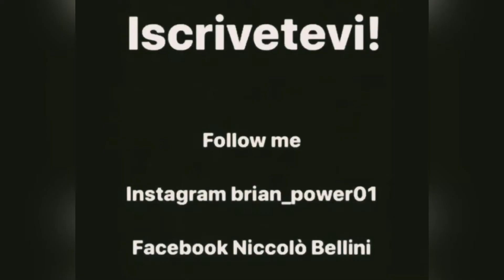My Break Dance Record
Bella Raga! These are some of my personal Record of breakDance
I hope you enjoy​, Comment​​, ​​ and Share​​!!!